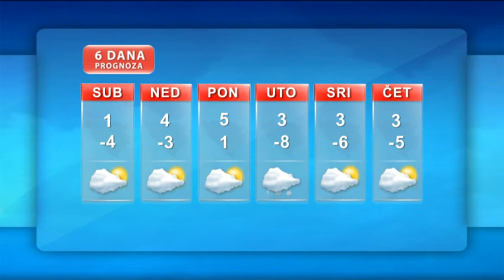Vremenska prognoza 07 12 2013